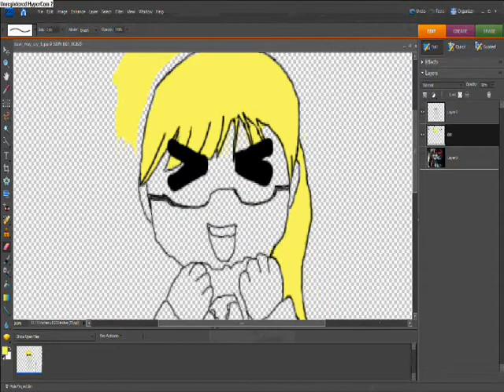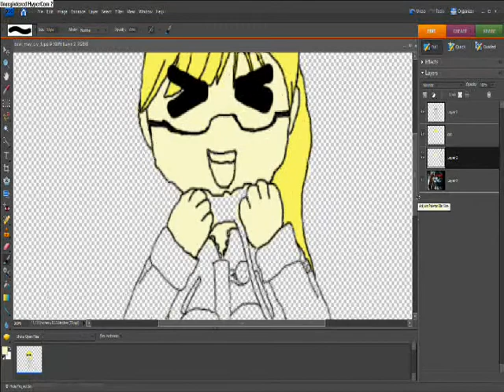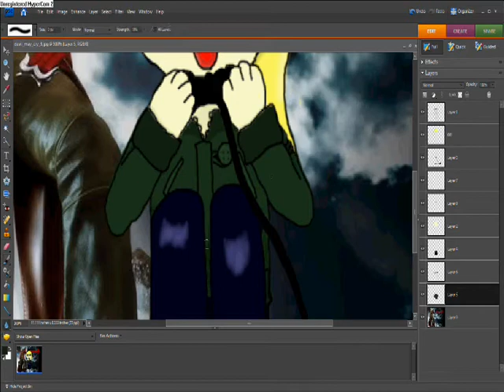Devil May Cry 3~ Speedpaint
OM NOM NOM :3